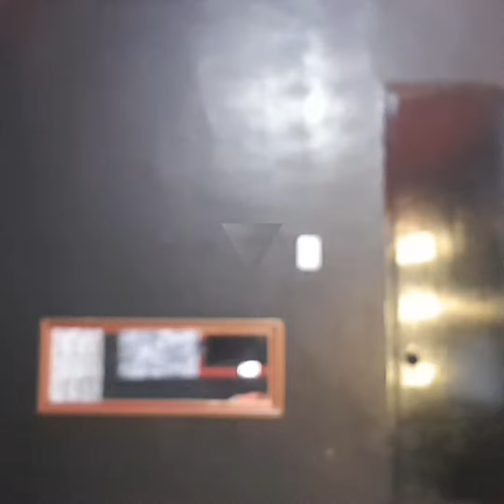naga city montessori school Make up transformation with Gingersnap gingervlogs